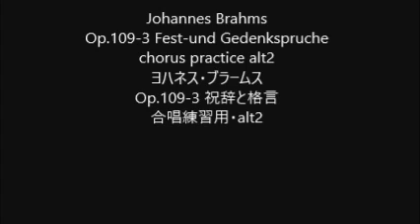Johannes Brahms Op.109-3 Fest-und Gedenkspruche chorus practice alt2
Johannes Brahms
Op.109-3 Fest-und Gedenkspruche